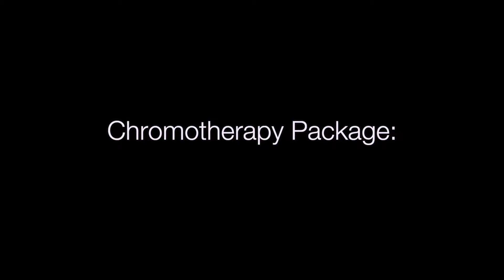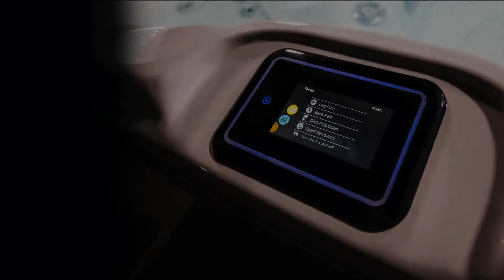Hydropool Signature Self Cleaning 720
The All-New Signature Collection